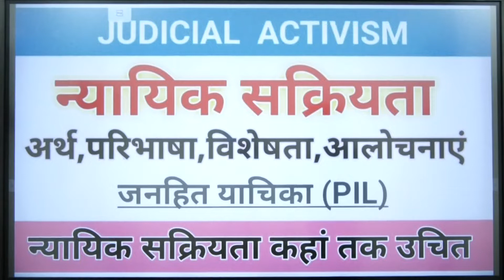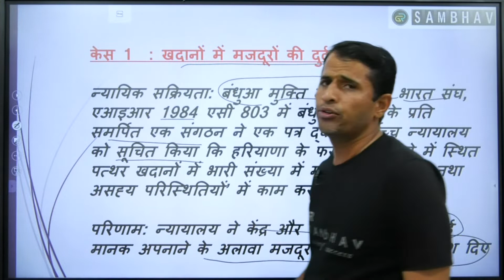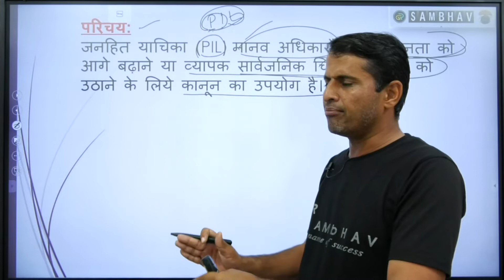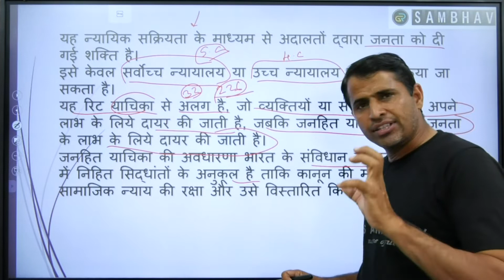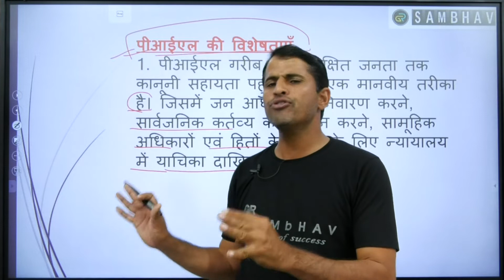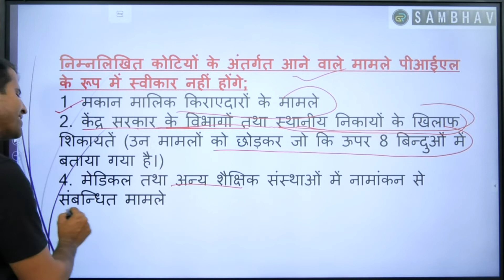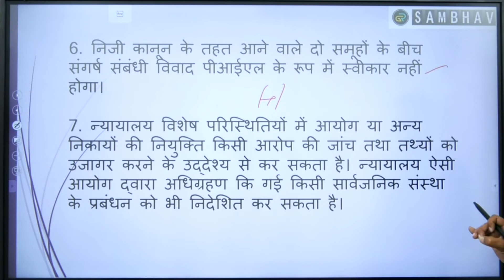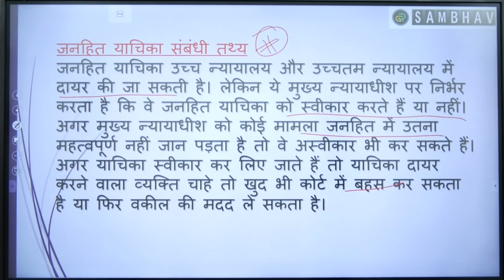न्यायिक सक्रियता || जनहित याचिका || PIL कैसे दायर होती है || INDIAN POLITY M.LAXMIKANT by G.R.sir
न्यायिक पुनरावलोकन को समझने के लिए नीचे दिए लिंक पर जाए